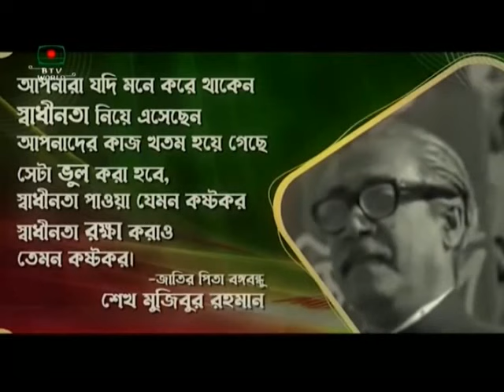BTV English News at 10 on 23.05.2022